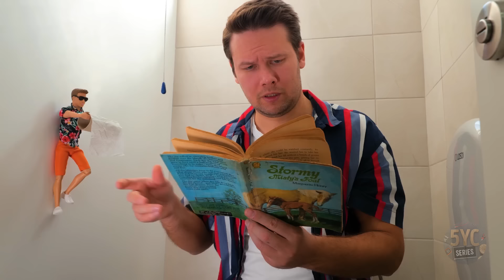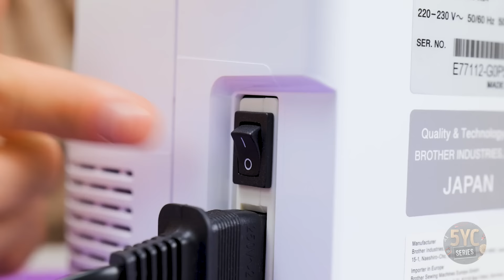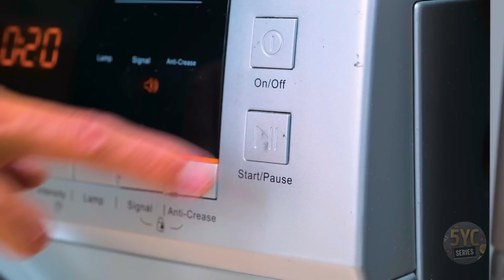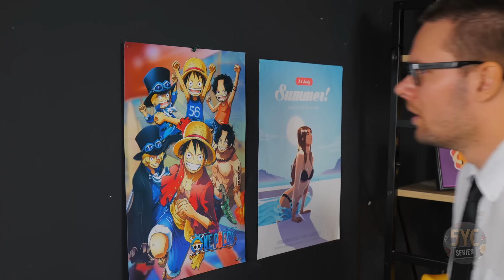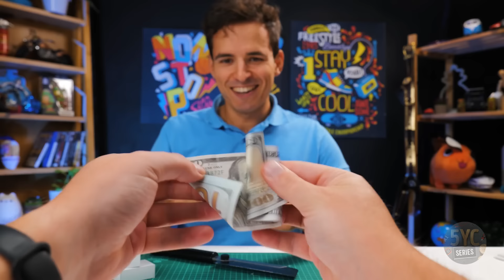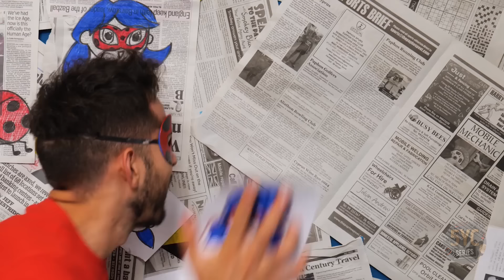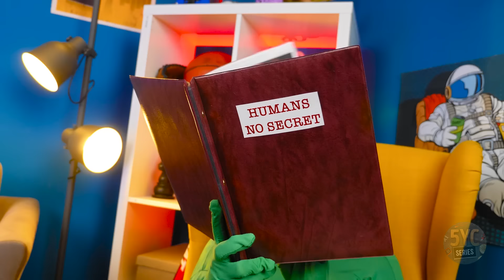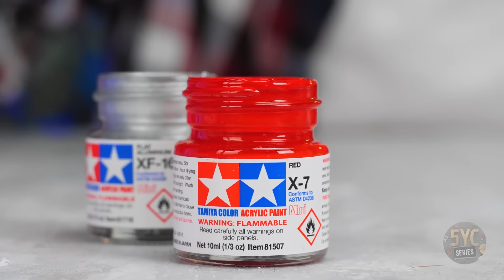Ken VS Caine 👹 🧟 Who Can Resist Our Magic Monster Crafts?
Will Ken stay the same? Or is he maybe transforming into a real opponent? Let's tune in and we'll find out together!